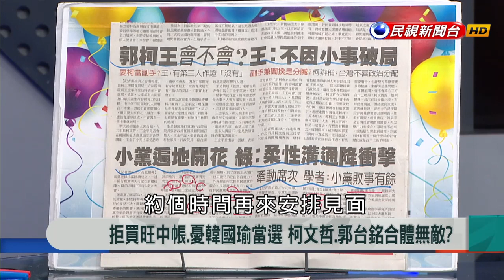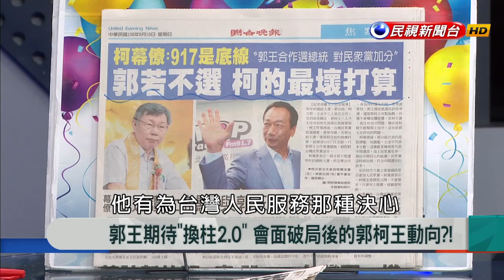【新聞大解讀 搶先看】郭王不甩韓國瑜 剩下145天 國民黨還在搞權謀？ 2019.08.19